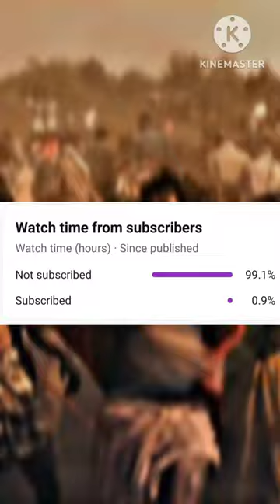BHOLAA MOVIE BOX OFFICE COLLECTION VS DASARA MOVIE BOX OFFICE COLLECTION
•Bholaa movie Box office collection
•Dasara Movie Box office collection
•Nani
•Ajay Devgan
•Viral Bana De